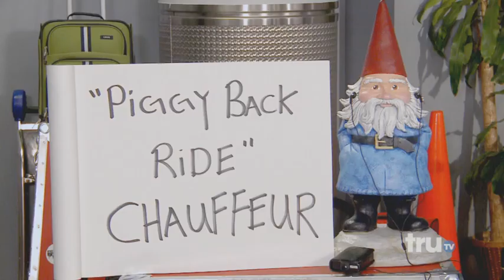Impractical Jokers - Dares at the Airport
The Jokers and the Roaming Gnome dare some innocent travelers at the airport. New episodes premiere Thursday, July 16 at 10/9c on truTV